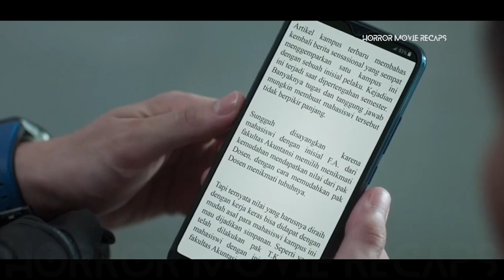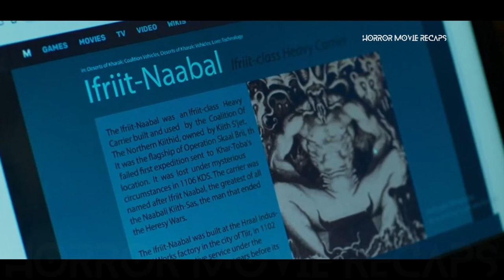Horror Recaps | Ghibah (2021) Movie Recaps | Indonesian Horror Movie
Horror Recaps | Ghibah (2021) Movie Recaps

Firly and her boarding house friends who have a habit of gossiping. Until one day, Firly has to bear the karma for her bad attitude.